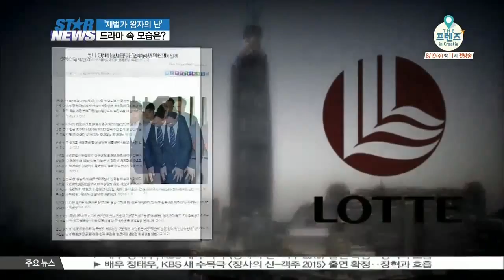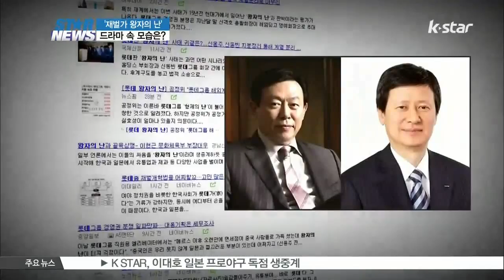Rebellion of princes in drama ('재벌가 왕자의 난' ... 드라마 속 모습은?)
[앵커]

최근 언론을 떠들썩하게 하고 있는 롯데가의 경영권 다툼이 점입가경이죠 일명 재벌가의 왕자의 난으로 불리고 있는 이 갈등은 사실 그간 TV 속 드라마에서 많이 봐 온 얘기들이기도 합니다. 재벌가의 현실과 드라마 속 재벌가의 모습은 어떤 차이가 있을까요? 함께 만나보시죠

지난달 27일 불거진 재계 서열 5위 롯데가의 ‘형제의 난’은 국내 5위 대재벌가 가족들이 벌이는 골육상쟁의 리얼드라마라 해도 과언이 아니었습니다.

그룹 경영권을 둘러싼 형제간의 분쟁이 그야말로 점입가경! 한 해 매출 83조원의 롯데그룹을 이끌고 있는 노령의 신격호 총괄회장과 두 아들의 경영권 승계를 둘러싼 폭로전!

복잡한 가족관계, 경영권을 둘러싼 음모와 술수, 편법과 탈법 등 그야말로 궁중암투를 방불케 하는 이들의 현실은 사실, 드라마보다 더한 상황!

이같은 재벌가의 골육상쟁이 어쩐지 대중에게 낯설지 않은 이유! 바로 그간 재벌가를 소재로 한 드라마에서 주로 등장했던 소재이기 때문인데요

[현장음: 최영일 문화평론가]

이번 롯데가의 '형제의 난' 때문에 사실 지금 시청자 인식은 바뀌고 있어요 현실이 더 드라마 같다 하는 어떤 시각을 갖게 되면서 없었던사실을 선정적으로 그려낸 것이 아니라 우리 사회에 있는 또는 있을 법한 사실이 결국은 드라마로 구성되는구나 그래서 '선 현실 후 드라마' 라고 하는 생각을 갖게 돼 가고 있다 정치권 로비에 비자금 조성 및 횡령, 편법 상속,  돈과 권력을 탐하다 벌어지는 가족들의 음모와 혈투, 측근들의 권모술수 등이 재벌 드라마를 구성하곤 했었죠

형제간의 복수와 대결, 음모와 비밀이 숨막히게 전개되며 재벌가 피 튀기는 전쟁을 그렸던 [황금의 제국]을 비롯해 그룹의 경영권을 둘러싼 부모 형제간의 비인간적 암투를 세밀하게 그려냈던
[로열패밀리] 세 형제 사이의 혈투와 음모가 적나라하게 묘사됐던 [욕망의 불꽃] 등이 대표적인 재벌가의 암투를 다룬 작품으로 꼽히고 있습니다.

이번 롯데 가의 분쟁을 두고 언론들은 현대판 '왕자의 난'이라 부르며 관심을 보이고 있는데요 '왕자의 난’의 원조는 조선 개국 7년, 왕좌의 주인을 둘러싼 태조 이성계의 아들간에 벌어졌던 두 차례의 난을 들 수 있습니다.

1398년 10월. 태조 이성계의 다섯 째 아들인 이방원(태종)은 군사를 일으켜 이복동생인 세자(방석)와 방번을 살해하게 되고 충격을 받은 고령의 이성계는 왕위를 둘째 아들인 방과(정종)에게 물려주고 고향인 함흥으로 낙향하게 됩니다.사극의 단골 소재이기도 한 '왕자의 난'의 줄거린데요

[현장음: 조재현]

정도전 역할을 맡은 조재현입니다.

[현장음: 유동근]

이성계 역할을 맡은 유동근입니다.

관록 있는 배우들이 뭉쳐 주말 안방극장을 사로잡았던 대하드라마 [정도전]에 이같은 갈등이 고스란히 녹아들어있었죠

또한 지난해 장혁-신하균 주연의 영화 [순수의 시대] 역시 조선 초 '왕자의 난' 이면에 감춰진 핏빛 기록을 재탄생해 이목을 끌었는데요

장혁은 왕좌를 쫓아 야망을 불태우는 이방원으로 완벽 변신에 성공했었죠

[인터뷰: 장혁]

이방원이라 하면 굉장히 야망이 굉장히 이성적이고 한편으론 그걸 감성적이고 감정적인 느낌으로 풀어 가면 어떨까 그런 이방원이 나오지 않았나

이렇듯 돈과 권력 앞에서는 형제도 부모도 자식도 없는 현대판 왕자의 난이 현실에서 이어지고 있는데요

재계엔 '돈이 많으면 자식은 없고 상속자만 남는다'는 얘기가 떠돌고 있을 정도!

이번 롯데그룹 형제간의 드라마와 같은 현대판 ‘왕자의 난’! 막장 드라마에서도 골육상쟁을 벌인 재벌가에는 응분의 대가가 따르곤 하는데요

과연 이들이 어떤 결말을 맞게 될지 귀추가 주목됩니다.